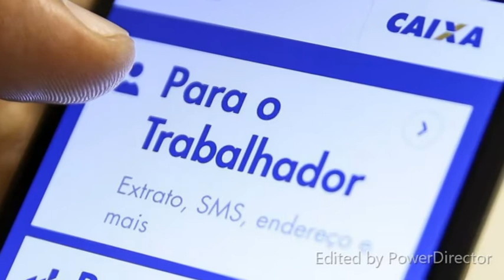ATENÇÃO- FGTS poderá ser usado para pagar até 12 parcelas atrasadas do imóvel - Últimas Notícias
Ola seja bem - vindo ao canal Notícias Hoje!

Hoje você vai ter acesso a mais uma notícia quentinha

E quem ficar até o final do vídeo vai receber um presente

FGTS poderá ser usado para pagar até 12 parcelas atrasadas do imóvel

  A partir dsta segunda-feira, 2, o mutuário inadimplente com a casa própria, poderá usar o Fundo de Garantia do Tempo de Serviço (FGTS) para negociar o pagamento de até 12 prestações em atraso.  A medida foi autorizada pelo Conselho Curador do FGTS no último dia 20.
 Na ocasião, o Conselho Curador aumentou, de três meses para 12 meses, o limite de uso do saldo do fundo para quitar parcelas em atraso. A medida vale até 31 de dezembro.
 O uso do FGTS para reduzir o valor de prestações futuras ou abater atrasos inferiores a 90 dias existe há bastante tempo, mas a destinação dos recursos para pagar mais de três parcelas atrasadas, até agora, exigia autorização da Justiça.

Essa foi a notícia de hoje, espero que tenham gostado. Me diga aqui nos
comentários de que cidade e estado você é para eu saber até aonde está chegando nossos vídeos

E agora pra você que ficou até aqui, vou te entregar o presente como prometido no início do vídeo. Para acessar basta clicar no primeiro link na descrição abaixo

Parceiros:
1) Mais Tv!
No Twitter: @MaixTV
No Instagram: @MaixTv
Tudo sobre o mundo da TV.Audiência em tempo real, enquetes, curiosidades, bastidores e
sobre a vida dos famosos.

2) Emporio del Mundo
Gosta de um bom vinho? Então acesse nossa loja online e venha descobrir os melhores vinhos e promoções